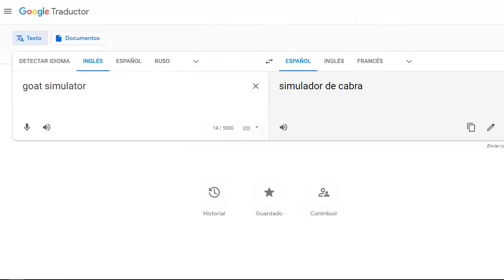GOAT SIMULATOR: Toda la Historia Explicada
Tras cientos sino miles de peticiones del vídeo del ganso, aquí les traigo, el vídeo de la cabra. ¿GOTY? Posiblemente. ¿GOATY? Efectivamente.